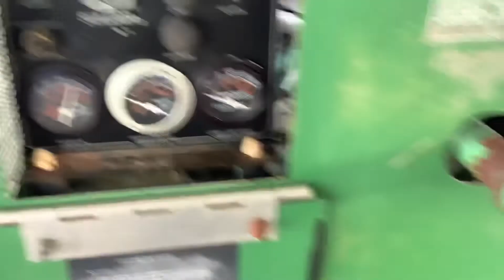Sullair H185 Towable Compressor For Virtual Online Auction March 12, 2022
Sullair H185 Towable Compressor S/A 185CFM Engine: 4cyl JD Diesel S/N: 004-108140 Hours: 2075

March 12, 2022 Public Virtual Online Auction. Auction Starts at 8:00 A.M No Deposit Required to Register & Bid Online, Online Bidding is open now. NO RESERVES! Preview is Monday through Friday from 7:00 AM to 4:00 PM Location: 1616 S. 67th Ave Phoenix, AZ 85043.

For more information and for a full list of the inventory up for Auction you can also visit us